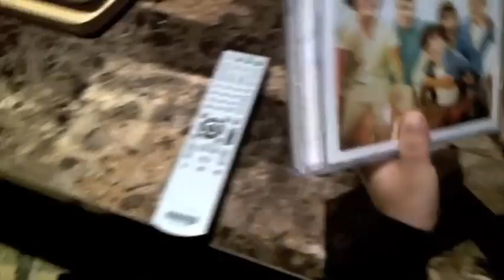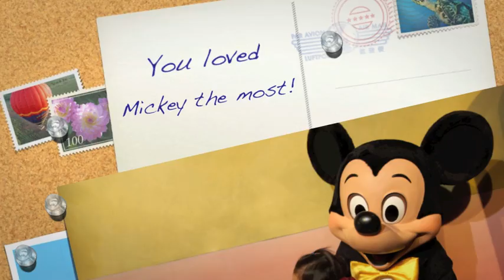Kai 3rd Birthday SUPER FINAL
Happy 3rd birthday to our little princess Kaili!